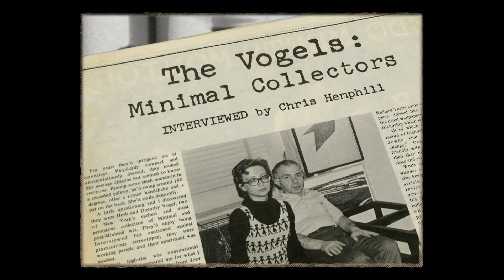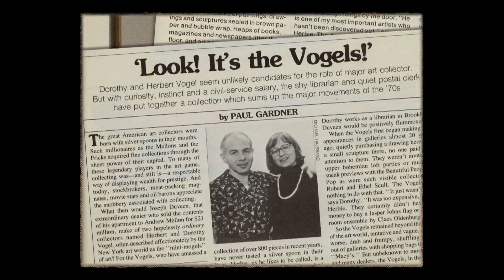HERB & DOROTHY 50X50 Clip#2